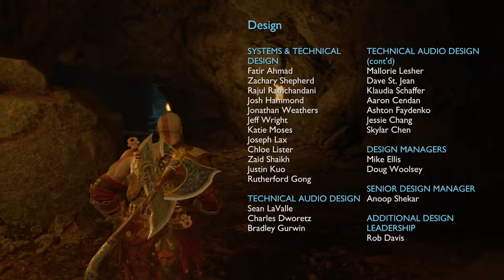The GoW Ragnarok Finale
@richardjonyt on IG

The 30k Project Releasing December 25th.